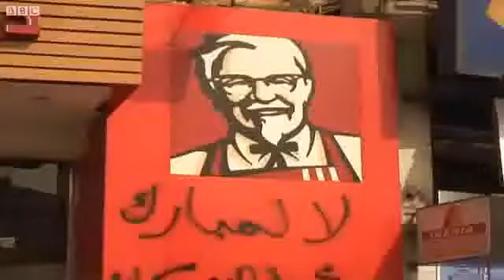Fear and anger on Egypt Cairo streets as protests continue